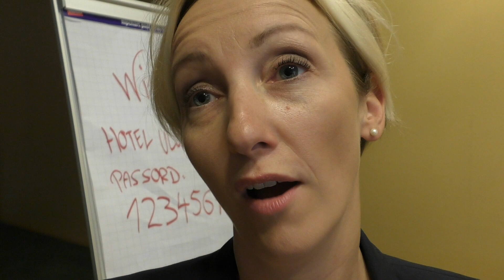Kultur og identitet på Ullensvang 20-21 sept 2017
Ledere i de tre kommunene Odda, Jondal og Ullensvang var samlet til seminar og kultur og identitet. Her kan du se en stemningsrapport fra samlingen.